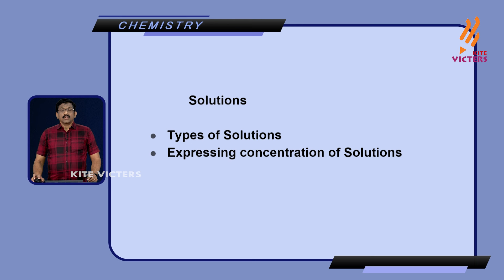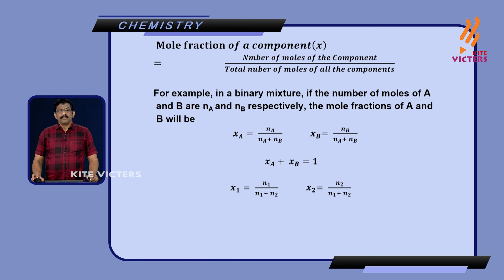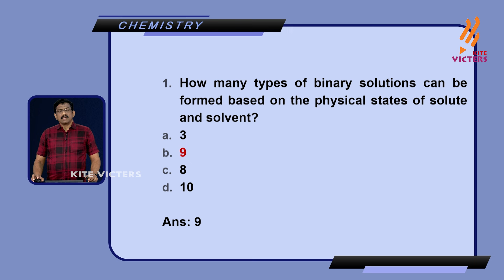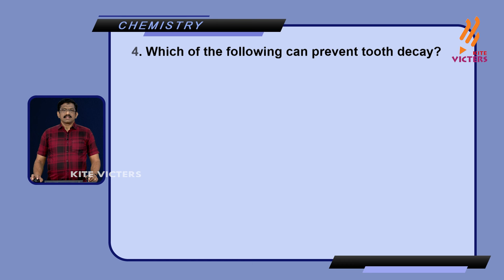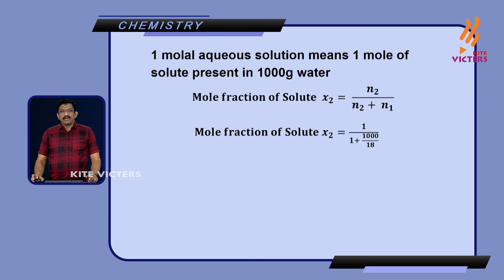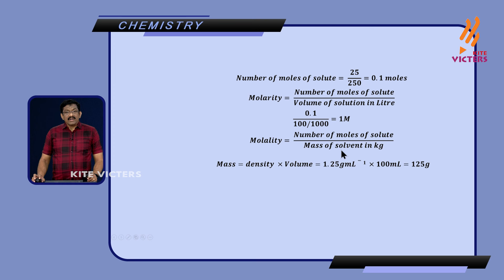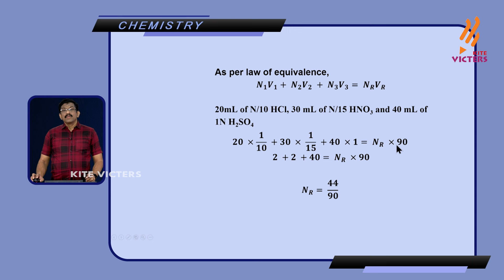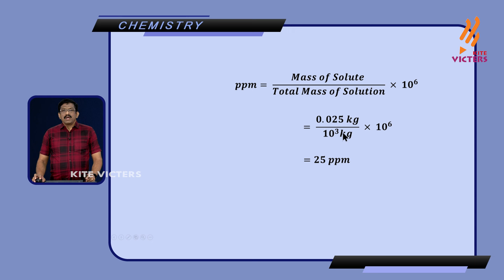Types of solutions Plus two Chemistry Part 01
Episode 1 Plus Two Chemistry -Solutions
00:00 Introduction and Topics Covered
01:31 Types of Solutions
02:57 Expressions for different types of Concentration terms
06:51 Types of binary Solutions
07:50 Gaseous solution and other examples
09:41 Solid solution and other examples
10:55 Concentration of fluoride ions in ppm and its uses
13:09 Mole fraction of 1 molal aqueous solution
15:41 Determination of molarity and molality for a solution
19:02 Resultant Normality of a mixture of solutions
22:32 Expression of concentration in parts per million
24:54 Conclusion